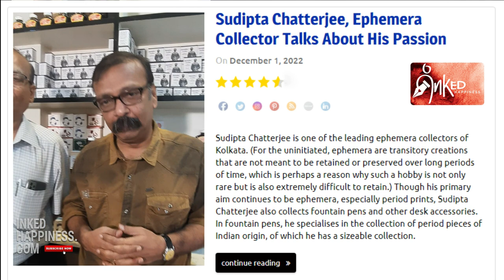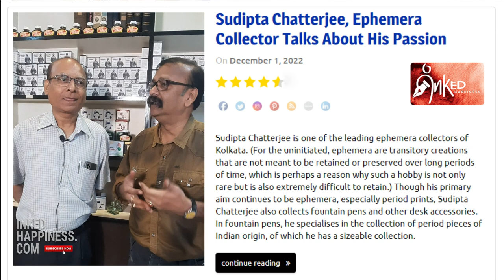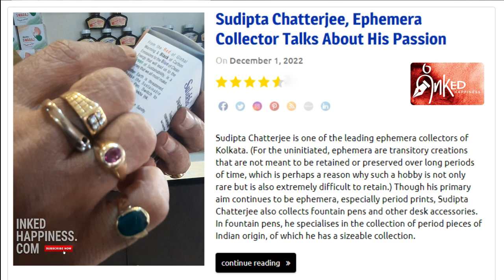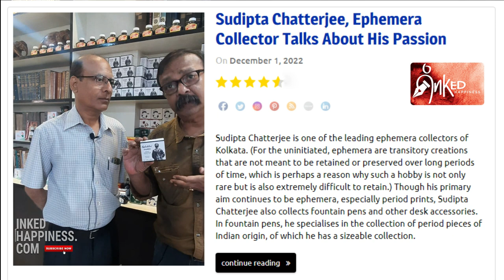Sudipta Chatterjee, ephemera collector in Sulekha, talks about his passion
Sudipta Chatterjee is one of the leading ephemera collectors of Kolkata. (For the uninitiated, ephemera are transitory creations that are not meant to be retained or preserved over long periods of time, which is perhaps a reason why such a hobby is not only rare but is also extremely difficult to retain.) Though his primary aim continues to be ephemera, especially period prints, Sudipta Chatterjee also collects fountain pens and other desk accessories. In fountain pens, he specialises in the collection of period pieces of Indian origin, of which he has a sizeable collection.

We met the veteran collector in the Sulekha factory where he had gone as he is helping the management compile Sulekha memorabilia which will be showcased in a museum that is being planned as a part of the factory itself. “Collectibles are not merely discarded items from the past,” said Sudipta Chatterjee, adding “they are exhibits that narrate tales that otherwise run the risk of being lost forever. I am extremely thankful to Kaushik Maitra who has not only extended all sorts of help to me in this endeavour to collect Sulekha-related materials, especially advertisements that have appeared in the print media over time, but has also encouraged me in the pursuit of my hobby. It is a matter of great pride that we have been able to compile a substantial body of Sulekha advertisements as well as other advertising materials like enamel boards etc”. It will not be out of place to recall here that the Sulekha factory was under lockdown for close to three decades and the management possessed hardly any records that highlighted its glorious past. Even Sulekha ink bottles, once near ubiquitous, were hard to come by and the work that Sudipta Chatterjee has done to reclaim the pieces from the jaws of destruction is indeed praiseworthy.

In a free-flowing conversation, he talks about Sulekha inks, secure in the knowledge that with the collection that he has painstakingly created for Sulekha, and the museum that will house it in place, he would have done his job – restoring fragments from the past in their rightful places so that our children do not face the dark despair that we have faced.